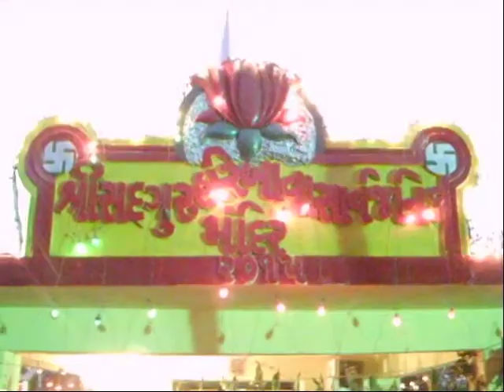SADAGURU SHREE HARIBAVAJI MANDIR MADHI